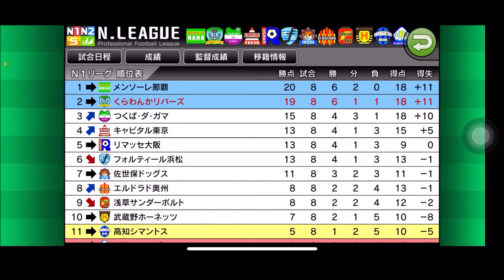【カルチョビットA 】フォルティール浜松との公式戦【469】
先制点を取ったが、その後は防戦一方。リードを守れるか？

‹前提›
1. 補強は女子選手のみ。安い年俸の選手を優先的に獲得
2. 相手の力に応じて出場選手をローテーション
3. MFのスタミナが切れやすい。MF中心に強化